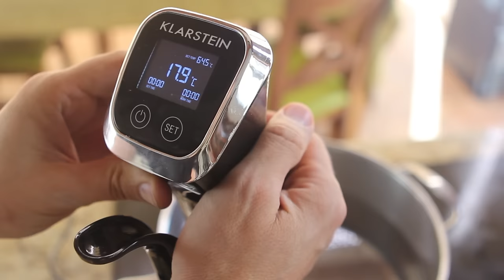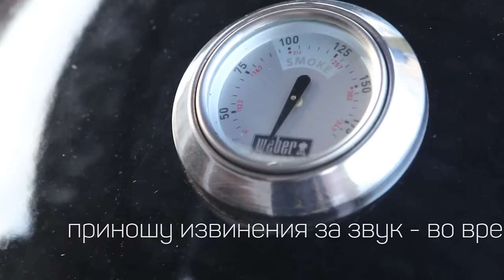Панчетта варено-копчёная. Сувид и вакууматор. Pancetta arrotolatta. Sousvide ENG SUB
Вам понадобится:

Посолочная смесь из расчёта на 1 кг грудинки
Соль поваренная – 10г
Соль нитритная с содержанием нитрита натрия 0,4-0,5% - 10г
Перец чёрный – 3г
Можжевельник – 3г

Произведение «Панчетта варено-копчёная. Сувид и вакууматор.  Pancetta arrotolatta. Sousvide  ENG SUB» созданное автором по имени Дмитрий Fresco, публикуется на условиях лицензии «Attribution-NonCommercial-NoDerivs» («Атрибуция — Некоммерческое использование — Без производных произведений») 3.0 Непортированная.